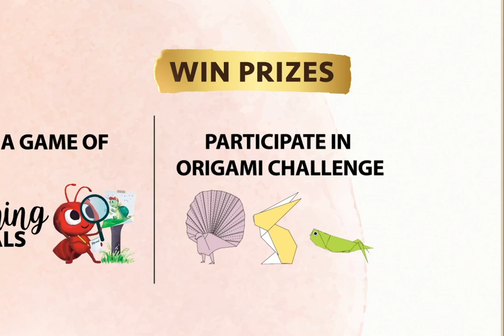BookFest@Singapore 2021 Sneak Peek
Here's what to expect in the upcoming BookFest@Singapore 2021!